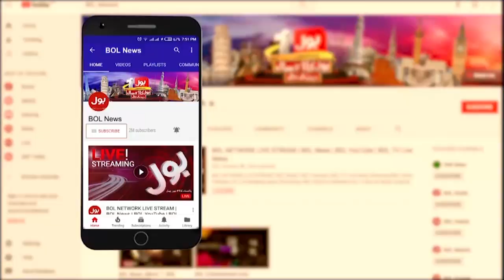Robot Doctors In Pakistan | Chief Minister Vs Health Minister | Dunya BOL Hai